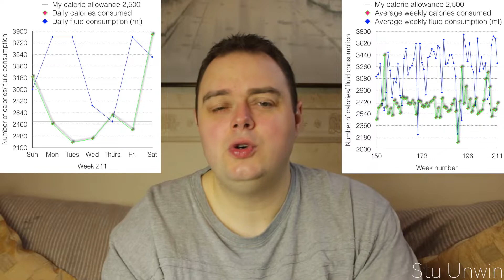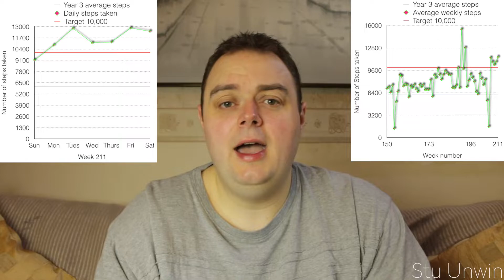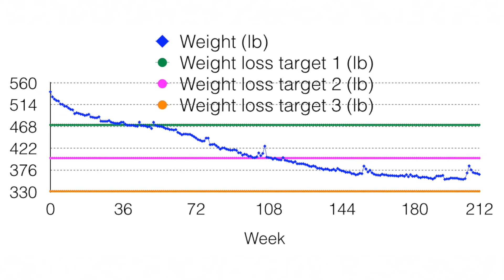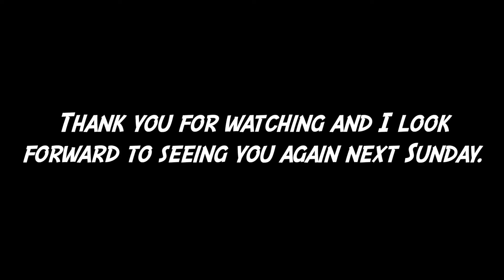My weight loss journey (Week 212)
This video is about me completing my 212th week of my weight loss journey. We'll see if I've managed to lose anymore of the weight I gained over the Christmas Holidays, when I complete another weekly weigh in. I'll also compare my home weigh in result with the result I obtained at Slimming World. We'll finally get to see how this change in weight, changes my third weight loss target and my Body Mass Index (BMI).